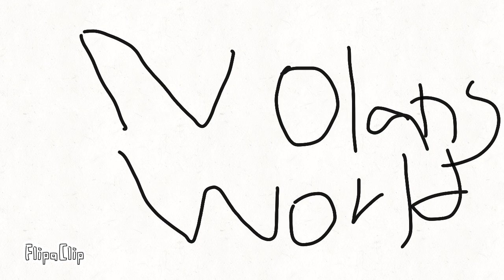NOLANS WORLD E3: nobody cares:(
babys name is cole